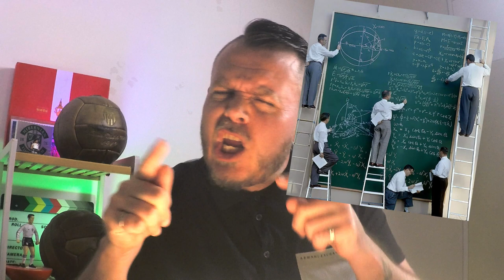Want to be a PRO FOOTBALLER? TRY THIS!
Harcus CG CEO & Qualified Intermediary/Agent, Scout & UEFA Coach Richard Harcus gives his rundown of 10 THINGS you SHOULD DO ONLINE if you want to be a professional footballer. Richard Harcus works with some of the biggest names and clubs in world football and gives a handy insight into what to do and not to do, if you are an aspiring footballer and you are contacting agents, intermediaries, clubs, coaches & scouts online.

🎼 ALL MUSIC (unless otherwise stated exc. intro) is by BUNTY @ BUNTY BEATS